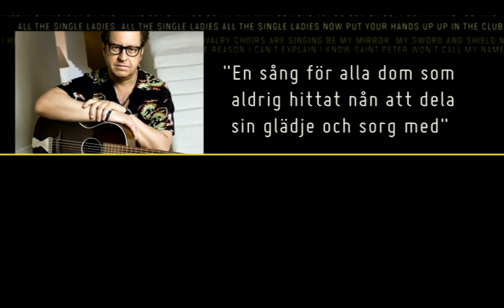Robins - Felhörda Låttexter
Kända personer som hört fel låttext.